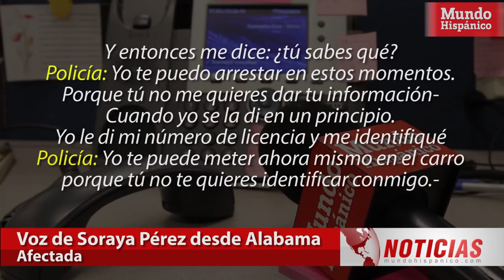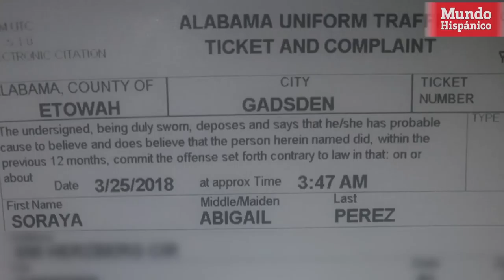Familia hispana denuncia perfil racial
La escena ocurre cerca de las 3:00 de la madrugada. Cinco miembros de una familia hispana residente en Alabama van de camino a su casa tras celebrar en una fiesta de cumpleaños el domingo 26 de marzo. Conduce Soraya Pérez, la madre de la familia hondureña, que, tras ser detenida por la policía de la ciudad de Gadsden al no poner una luz direccional, estaciona su vehículo y sigue las instrucciones de las autoridades.